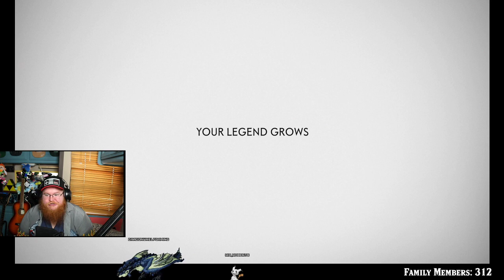Ghost of Tsushima | Foxes and Shrines GALOLRE!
Please sit back and relax as you watch me play some Games!

Steam ID: Dragonwhelp
PSN: Dragonwhelp
NNID: Dragonwhelp
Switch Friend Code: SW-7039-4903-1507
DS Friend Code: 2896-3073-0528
RocketID: Dragonwhelp#2762

Legal:
Channel Icon and Shirt A042h8rt by AndresSSG

Have Fan Art? Want to send something to Dragonwhelp? Well you are now able to!